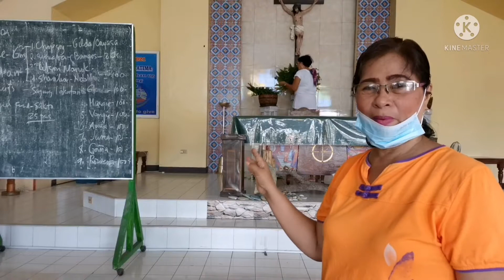DIY FLOWER ARRANGEMENT FOR THE CHAPEL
weekly routine